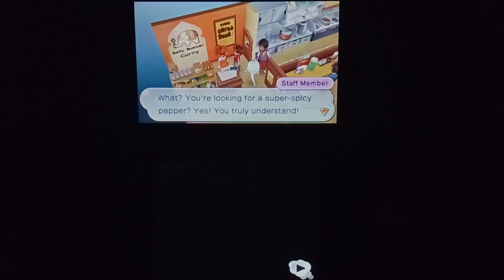GETTING THE PARTS FOR THE YO-KAI WATCH! [YO-KAI WATCH 2 BONY SPIRITS] GAMEPLAY #14